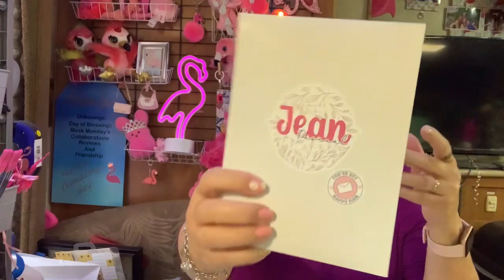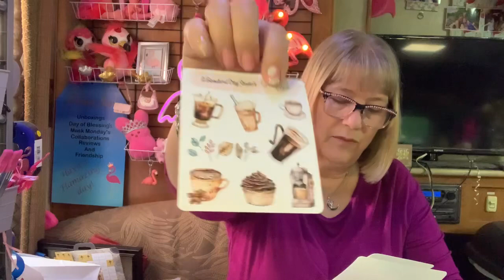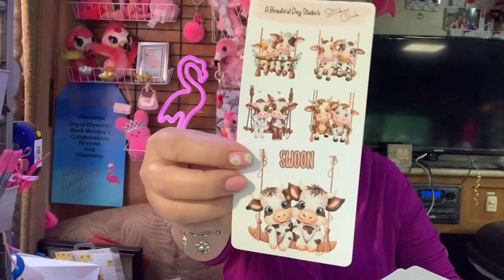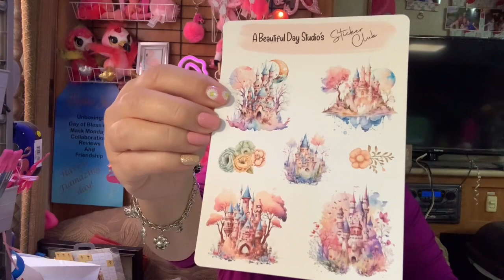Sticker Club Unboxing | June 2023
Hey…Jean here…aka…Pinkee Jean. Just want to say you’re flamazing 🦩for stopping by. Thank you!
It’s all about the unboxing 📦 my subscriptions.

Walmart Beauty Box $7.98 a season

Lantern Press Monthly Surprise Envelope
Subscription: $9
Kelz Mail Joy
www. Kelzmailjoy.com
Kelz Kitchen

Snail Mail:
Jean Pascual